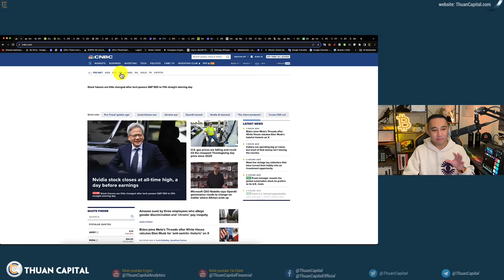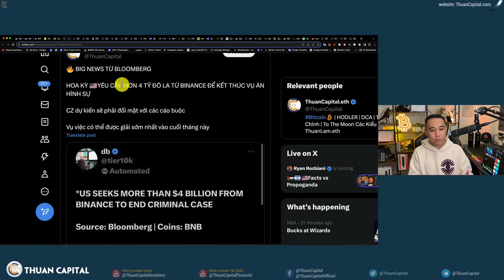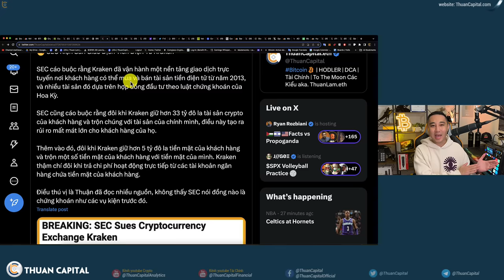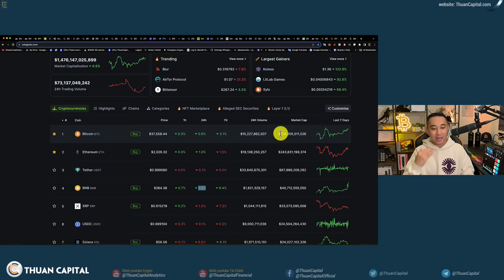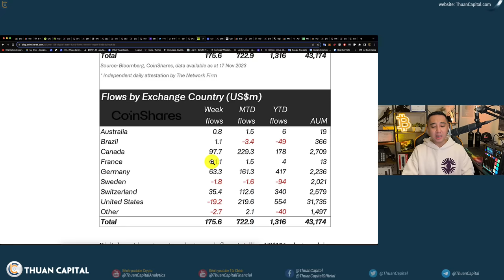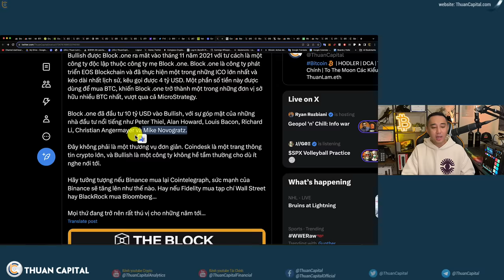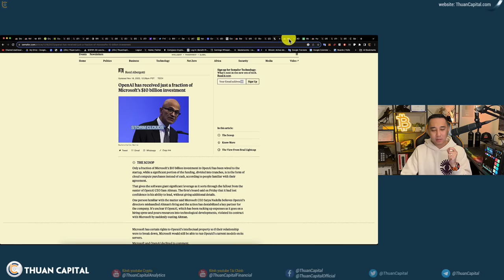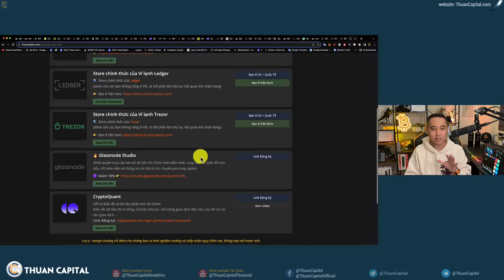1757- Bộ Tư Pháp Đòi Binance 4 Tỷ Hoặc Truy Tố, SEC Kiện Kraken, Max FUD Nhưng Bitcoin Vẫn Đứng Vững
⏱️ TIMESTAMPS
00:00 - Thị trường crypto hôm may, BNB tăng trưởng. Thị trường chứng khoán xanh
03:05 - NVIDIA tăng trưởng vượt bậc trong năm nay, đang giữ $505/cổ phiếu
04:38 - Thị trường crypto xuống 5 đến 8%
04:58 - HOA KỲ 🇺🇸YÊU CẦU HƠN 4 TỶ ĐÔ LA TỪ BINANCE ĐỂ KẾT THÚC VỤ ÁN HÌNH SỰ
09:13 - SEC Kiện Sàn Giao Dịch Tiền Điện Tử
14:49 - ARK Invest đã chỉnh sửa văn bản đề xuất Bitcoin Spot ETF và nộp lại cho SEC
16:25 - Thêm 1 đề xuất Bitcoin Spot ETF bị trì hoãn
20:22 - Santander Private Banking International bắt đầu cung cấp cho khách hàng giàu có ở Thụy Sĩ khả năng giao dịch và đầu tư vào các loại tiền điện tử lớn như Bitcoin và Ether.
22:22 - Tuần rồi lại có thêm $175 triệu USD vào crypto từ các quỹ đầu tư được thống kê bởi Coinshare
24:45 - Công ty Bullish đã thu mua Coindesk từ DCG
29:20 - Hiệp hội Blockchain kiện bộ tài chính vì cấm vận một mã nguồi
31:48 - Sam Altman và Greg Brockman cùng với các đồng nghiệp sẽ gia nhập Microsoft để lãnh đạo một nhóm nghiên cứu AI tiên tiến mới.
37:28 - Cập nhật Elon Musk kiện các công ty
38:05 - Người cao tuổi Hoa Kỳ đã mất hơn 1,1 tỷ đô do lừa đảo AI
39:40 - Ưu đãi dành riêng cho cộng đồng ThuanCapital